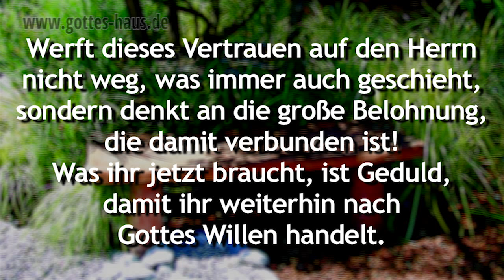Wenn Gott uns stretcht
In unserem Leben gibt es bestimmte Zeiträume, in denen Gott uns „stretcht“. Er will, dass wir wachsen. Und er möchte, dass wir ihm vertrauen, dass er es gerade auch in solchen Zeiten gut mit uns meint und alles richtig macht.
Das Schwierige in diesen Zeiten ist, dass wir mitunter den Überblick und damit die Geduld verlieren.

Doch jeder Bauer sät seine Saat aus und wartet dann. Er weiß, dass sie zunächst keimen und dann wachsen muss. Boden, Sonne und Regen müssen über einen langen Zeitraum zusammenwirken, damit er ein Vielfaches von dem ernten kann, was er gesät hat.

So ist es auch in unserem Leben: wir sollten unser Wachstum, ja unsere ganze Entwicklung in Gottes Händen lassen. Er wird in uns wirken, jeden Tag. Durch Umstände, durch andere Menschen, durch das, was wir selbst tun, was wir lesen, womit wir uns beschäftigen, auf was wir uns konzentrieren.

Werft dieses Vertrauen auf den Herrn nicht weg, was immer auch geschieht, sondern denkt an die große Belohnung, die damit verbunden ist! Was ihr jetzt braucht, ist Geduld, damit ihr weiterhin nach Gottes Willen handelt. Dann werdet ihr alles empfangen, was er versprochen hat!
Hebräer, 10,35-36 (Übersetzung „Neues Leben“)